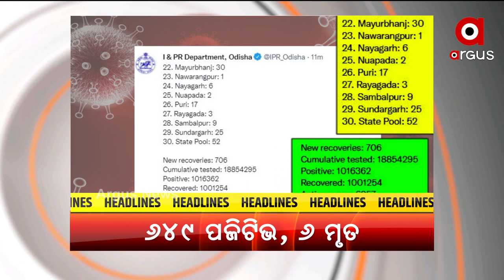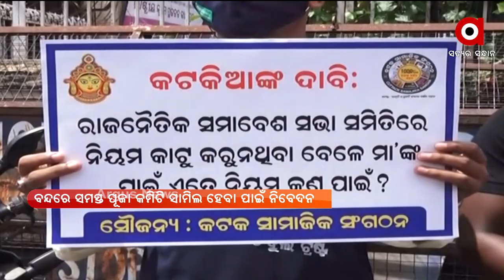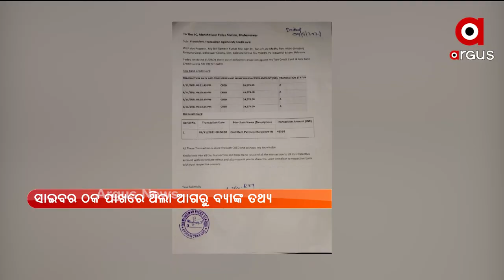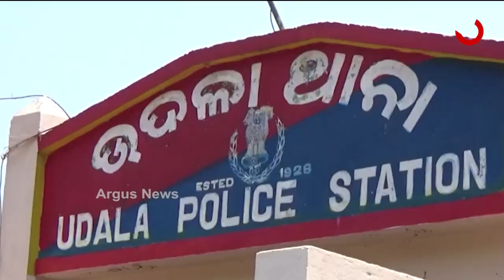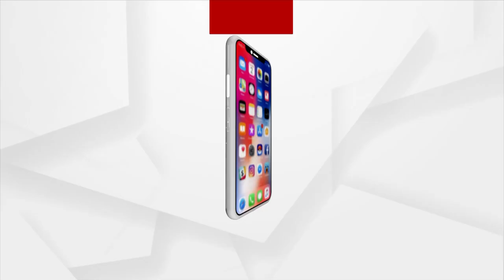2 PM ARGUS UPDATE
2 PM ARGUS UPDATE

କଟକରେ ମୂର୍ତ୍ତି ଉଚ୍ଚତା ଓ ଆବଦ୍ଧ ପୂଜା ପ୍ରସଙ୍ଗ...

ବାହାରିନରେ ଓଡ଼ିଆ ଯୁବକ ନିର୍ଯାତିତ.

ଧଉଳିରୁ ଡେଲିଭରି ବଏଙ୍କୁ ଅପହରଣ ଅଭିଯୋଗ...

 ୱେଲମାର୍କଡ ଲୋପ୍ରେସରରେରେ ପରିଣତ ହେଲା ଲଘୁଚାପ...